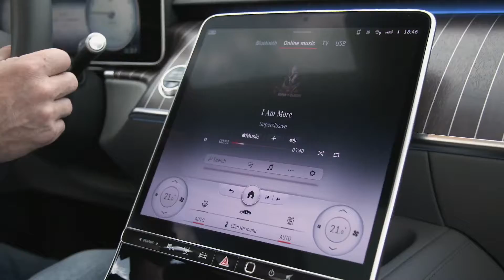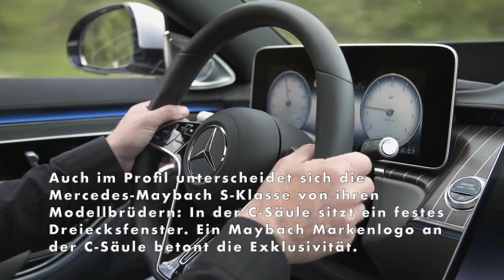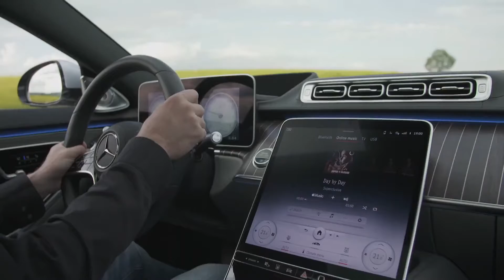Die neue Mercedes-Maybach S-Klasse - Eine neue Definition von Luxus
"Für den Chauffeurbetrieb ist die Mercedes-Maybach S-Klasse besonders gut geeignet. Der im Vergleich zur langen Mercedes-Benz S-Klasse um 18 cm vergrößerte Radstand kommt vollständig dem Fond zu Gute. Der Fokus liegt auf dem hinteren Bereich. Unterstrichen wird das von einer nochmals verfeinerten Ausstattung. Neu ist die Massagefunktion der Wadenauflagen an den Executive Sitzen. Der First-Class Fond wurde umfangreich aufgewertet. Eine weitere Annehmlichkeit ist die Nacken- und Schulterheizung im Fond.

Zum exklusiven Auftritt der Mercedes-Maybach S-Klasse gehört auf Wunsch eine Zweifarblackierung mit Trennstrich. Sie wird nach höchsten Qualitätskriterien von Hand aufgebracht. Besondere Kennzeichen der Front sind die eigenständige Motorhaube mit verchromter Finne sowie der Mercedes-Maybach Kühlergrill mit feinen vertikalen Chrom-Nadelstreifen. Auch im Profil unterscheidet sich die Mercedes-Maybach S-Klasse von ihren Modellbrüdern: In der C-Säule sitzt ein festes Dreiecksfenster. Ein Maybach Markenlogo an der C-Säule betont die Exklusivität.

Auf Wunsch besitzt die Mercedes-Maybach S-Klasse elektrisch angetriebene Komforttüren hinten. Werden sie betätigt, öffnen und schließen sich die Türen ohne Kraftaufwand. Hohen Bedienkomfort und zusätzliche Sicherheit bietet die Integration in das Infotainment- und Bediensystem MBUX (Mercedes-Benz User Experience) und den Aktiven Totwinkel-Assistenten. Auch vom Fahrersitz aus lassen sich die hinteren Türen betätigen – eine wichtige Funktion im Chauffeurbetrieb. In Kombination mit dem MBUX Interieur-Assistenten im Fond lassen sich die Komforttüren durch eine Handbewegung schließen und durch Ausstrecken des Arms stoppen."